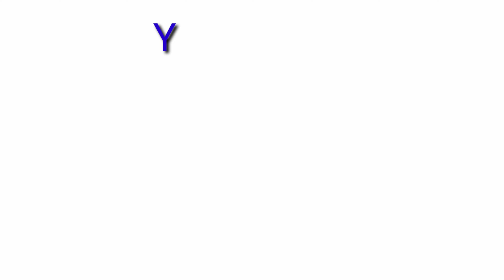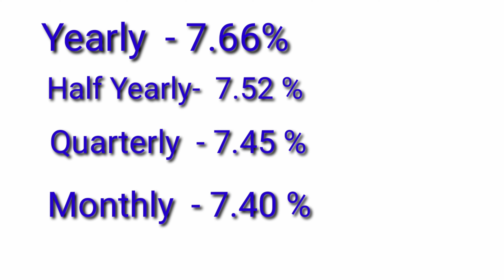Lic PMVVY INTEREST RATE 2021-2022 | PMVVY की ब्याज दरें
is video mein LIC ke Pradhanmantri Vaya Vandana Yojana ke naye interest rate ke bare mein bataya gaya hai

other topics covered:

LIC pm scheme details LIC pmv 856 plan
LIC pmvvy plan
LIC Pmvvy plan 2021
pmvvy pension plan
pmvvy LIC new update news
pmvvy online apply 2021